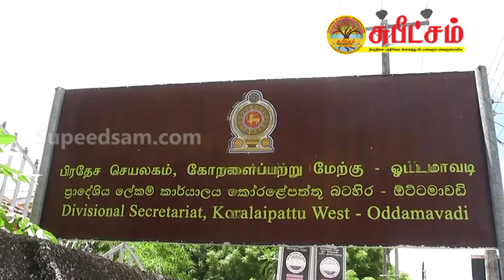நோன்பு பெருநாளை முன்னிட்டு திவிநெகும சந்தை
Oddamavadi